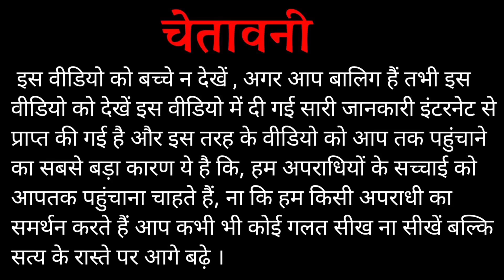लॉरेंस बिश्नोई का भाई और भांजा हिरासत में ! | पिता ने लगाई पंजाब पुलिस पर सवाल | By Sarkar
लॉरेंस बिश्नोई का भाई और भांजा गिरफ्तार ! | पिता ने लगाई पंजाब सरकार से गुहार | By Sarkar

दोस्तों इस वीडियो में मैंने लॉरेंस बिश्नोई से जुड़ी कुछ बातों के बारे में चर्चा किया है साथ ही साथ मैंने चर्चा किया है कि आखिर लॉरेंस बिश्नोई के पिता क्यों गुस्से में आ गए हैं पूरा जानकारी इस वीडियो में दिया गया है ।

वीडियो में दी गई सभी जानकारी सोशल मीडिया के माध्यम से प्राप्त की गई है ।

नमस्कार प्रणाम आदाब जय श्री महाकाल दोस्तों

Lots of ❤️